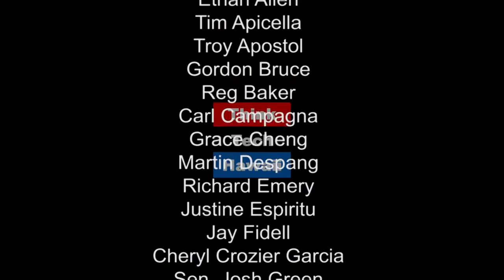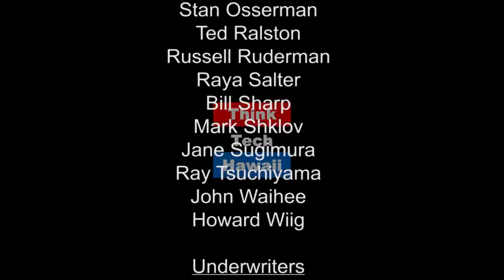Tech Transformation of Hawaii Government - The Code Challenge Bill and HACC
HB1329 or The Code Challenge Bill appropriates funds for grants to participants in the 2017 and 2018 Hawaii annual code challenges so that the proof of concepts created during the challenges can be developed into prototypes. Burt Lum appears on ThinkTech Tech Talks with Jay Fidell to discuss the importance of developing local intellectual property into potential value for Hawaii.